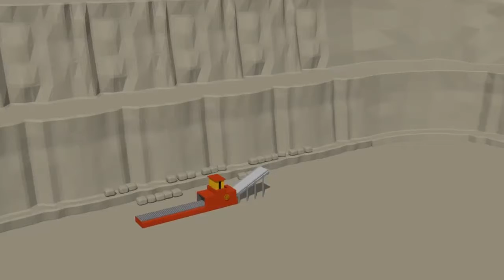Truck and Excavator, Dump Truck and Roller Truck - Trucks Street Vehicles Maszyny Budowlane 2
Tractor and agricultural vehicles - Tractor for Kids The harvester got stuck in a ditch - Farms

Baby Dinosaurs is video for kids hit tv show for toddlers and older kids. But because of it's fun colors and sounds it is even popular with babies. Dinosaurs to cars, construction vehicles like excavator, bulldozer, tractor, dump trucks and cranes to pets like T-rex, Triceratops and Stegosaurus :) All our episodes have an educational core to them so that your kids can learn about things like shapes, numbers and colors.